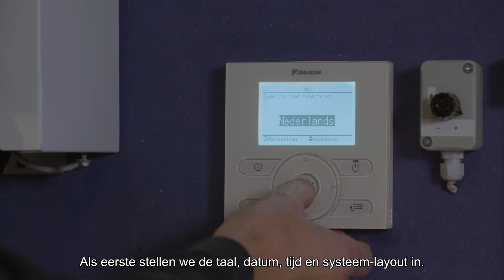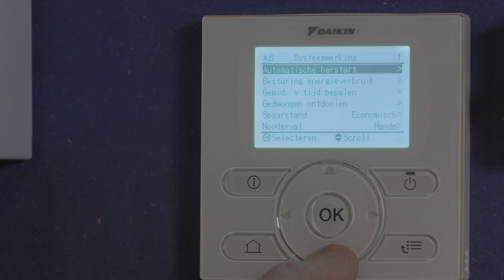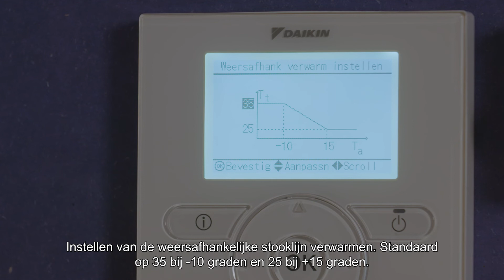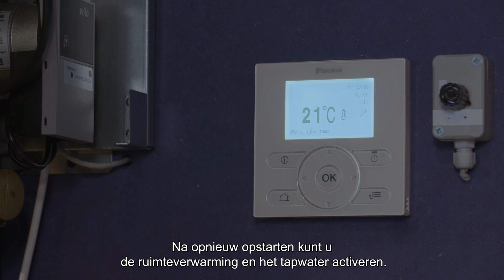Instellingen Daikin Altherma R Hybride warrmtepomp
In deze video laten wij u de belangrijkste instellingen zien van de Daikin Altherma R Hybride warrmtepomp.